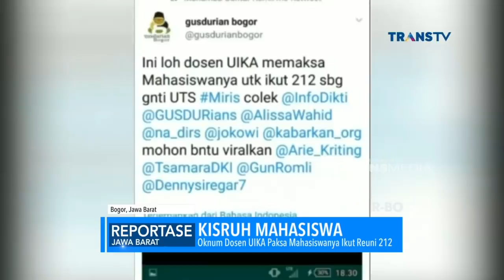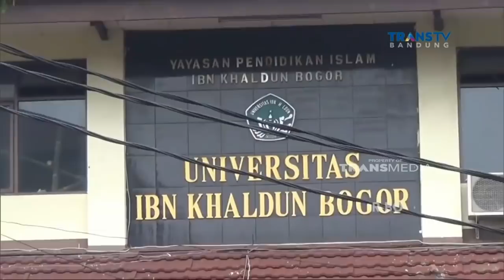Kisruh Mahasiswa Wajib Ikut Reuni 212 Pengganti Nilai UTS Kampus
Selain jadwal ujian dihapus, kebijakan dosen juga memaksa mahasiswa ikut reuni 212 minggu mendatang, sebagai pengganti nilai UTS salah satu mata kuliah semester lima

Like & Follow Facebook:
CNN Indonesia

cnnindonesiatv